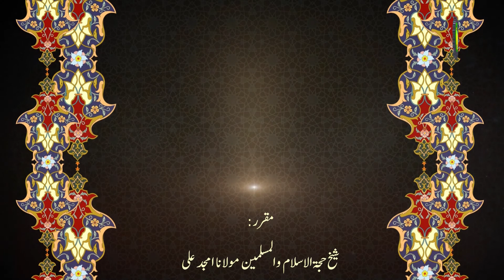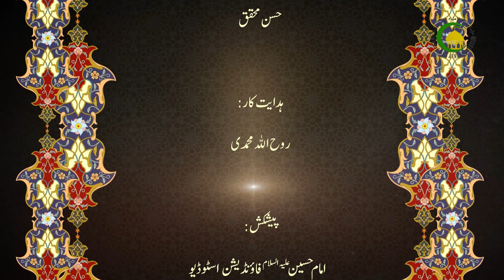106 گھر کلی مسایل۲ - مولانا: امجد علی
اسلام چھو گھرس اکھ خاص احکام ۔اور اسلامس اور شریعتس منز چھی اتھ متعلق خاص خاص شرعی مسائل ۔ اور گھر خاطرہ چھی اسلامن نظر واریاہ محدرو باین کرمژ ھ  ۔شروعس منز چھو نگاہی ارتباط اور کلامی ارتباط  ۔ گرچہ اسلام چھو اتھ مسلس منز سختی کران  لیکن اتھ چھئ پنن پنن فائدہ ضرور   ۔ ام مسلہ خاطرہ چھو  اسلامن کنہ  قاعدہ  بیان کرمت  ۔